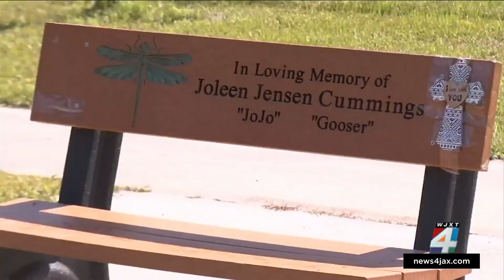‘They know she’s in heaven being looked after’: Joleen Cummings’ husband speaks publicly for 1st...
As families around the world make plans for Mother’s Day Sunday, the family of 34-year-old mother of three Joleen Cummings will experience yet another without her.